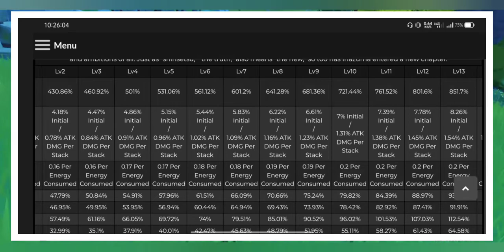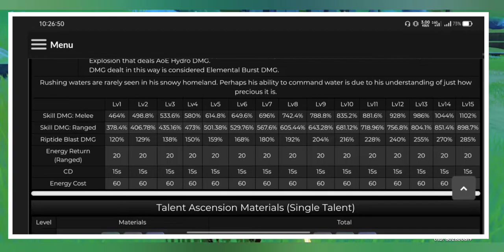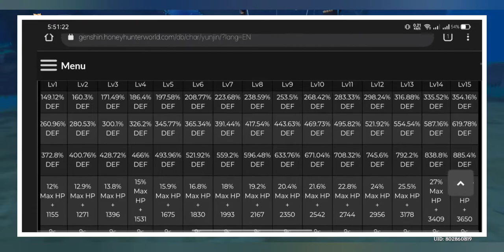CHARACTER 4 STAR THAT HAS UNIQUE POTENTIAL | Yun Jin | Genshin Impact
it's been a while since i create a showcase video but those 2 Videos only catches up some interest, it's been a busy days fixing and complying with my Academic requirements and 4yrs Study in College ~ well enough with drama let's get to the business :)

This Character Seems caught interesting especially her Elemental Skill (Purely Scales only on her Base Defense) the usual standard usage of Her kit are focusing on her Elemental Burst Which gives a good Boost for Normal Attacks for the whole party members on field.

0:00 Intro
2:24 Discussion
10:59 Weapons
12:28 Sample Runs/ Showcase

Sources:

Websites used:

enka.shinshin.moe (Completely safe)

(Follow for More updates and Live Videos here)

Musician: Jeff Kaale

Musician: Philip E Morris